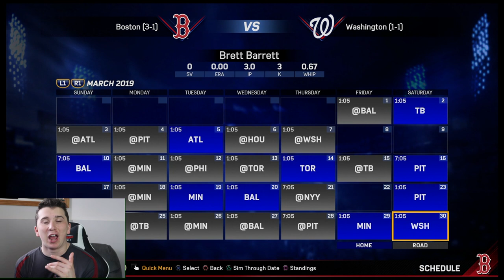OPENING DAY! HANGING OUT WITH DAVID PRICE! MLB THE SHOW 17 ROAD TO THE SHOW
In this MLB THE SHOW 17 video It is opening day andIT IS STILL IN QUESTION OF WHEThER OR NOT i will make the FULL ROSTER OF THE RED SOX!